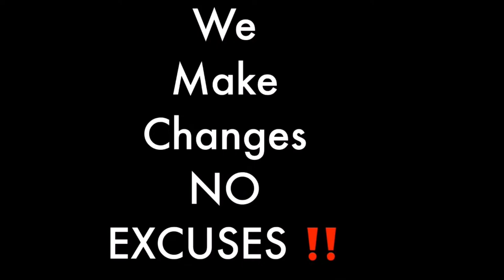Long distance lover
Long distance lover. Relationships Dating DistantLover’s￼Long distance lover.